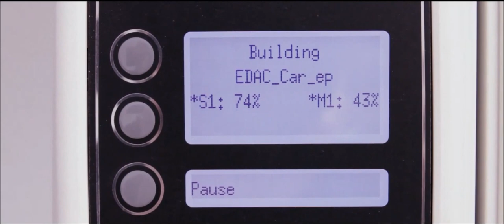The design and fabrication of 400 unique model cars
The design project of a first year technical drawing and CAD course at ETH Zurich in Switzerland